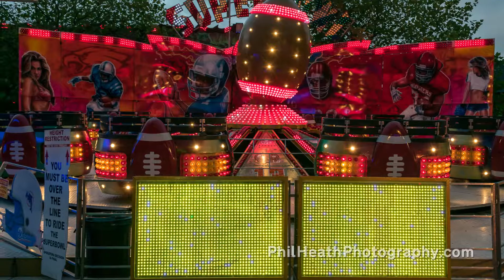Belper Fun Fair and Model Show, Derbyshire - 25th October 2018 (Part 3 of 5)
- use this link to view British Fun Fair listings on eBay.

Ripley Fun Fair and Model Show, Derbyshire.

25th October 2018.